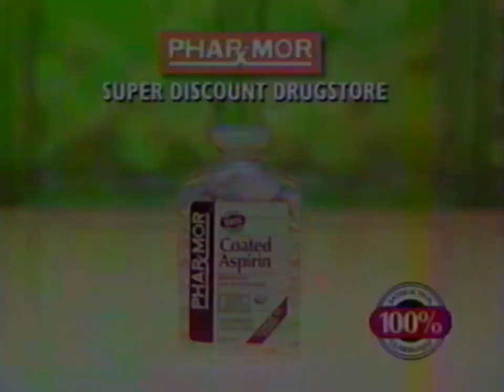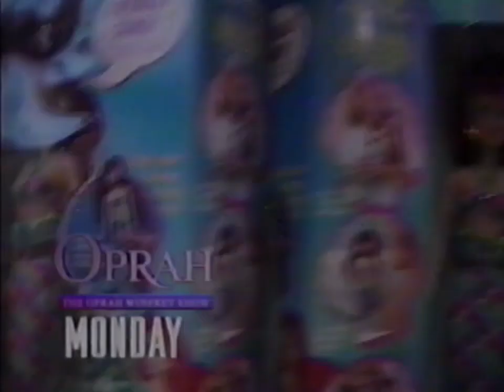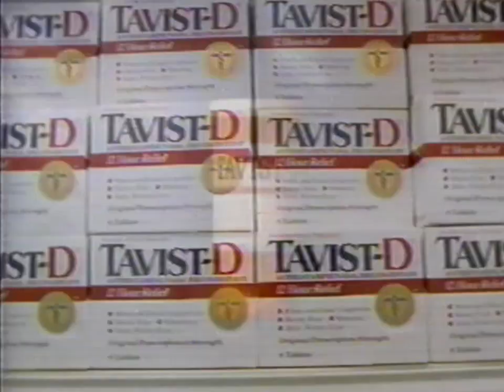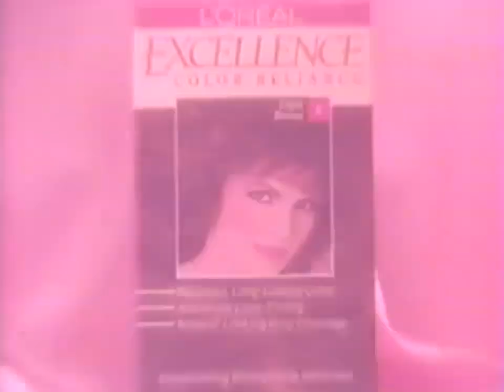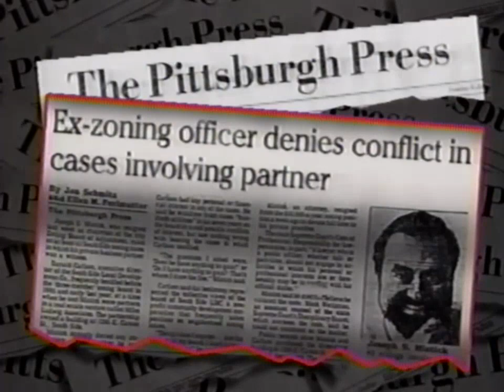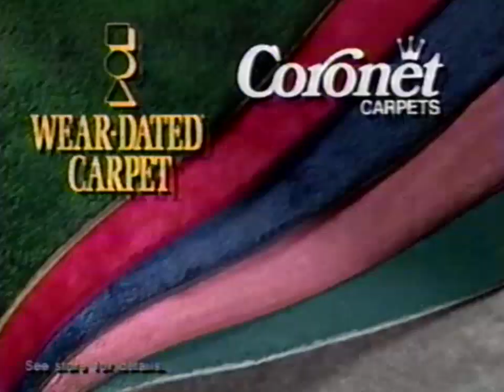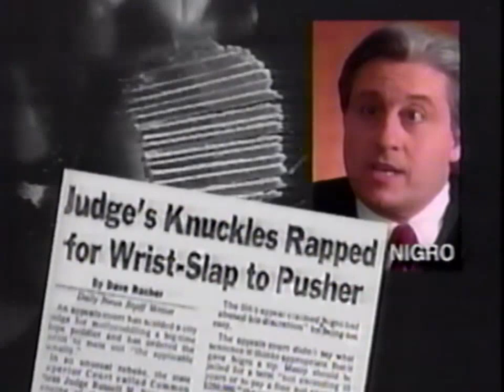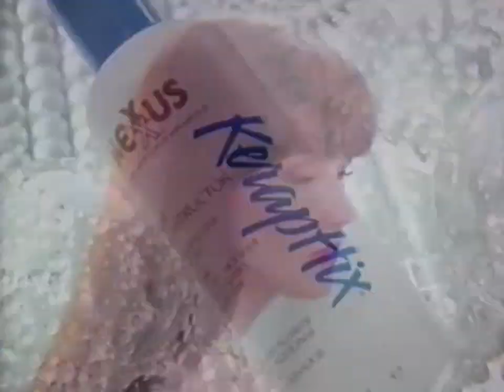October 1993 KDKA (CBS) Commercials (The Oprah Winfrey Show)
1. Pharmor (incomplete)
2. Mrs. Dash
3. Tresemme
4. KDKA Eyewitness News Promo
5. Hyundai Elantra
6. Ringling Bros & Barnum Bailey Circus
7. JCPenney
8. KDKA Eyewitness News Promo
9. Burger King
10. The Oprah Winfrey Show Promo
11. Bissell
12. Pepperidge Farm Hearty Beef Gravy
13. Tavist-D
14. Rent-A-Center
15. Disney KD 2oon Time Promo
16. KDKA Eyewitness News Promo
17. Kaufmann's
18. The Three Musketeers TV Trailer
19. The Nightmare Before Christmas TV Trailer
20. KD Turkey Fund
21. KDKA Eyewitness News Promo
22. Thrift Drug
23. Bounce
24. Eggo Nutri-Grain
25. Allegheny General Hospital Mobile Mammography
26. KDKA Eyewitness News Promo
27. Sandra Schultz Newman for Commonwealth Court
28. Prizant's Carpet
29. The Nightmare Before Christmas TV Trailer
30. The Haunted Yard
31. KDKA Eyewitness News Promo
32. American Journal Promo
33. Jenn-Air Cooking Appliances
34. Colonel's Rotisseries Gold Chicken
35. Hills Wall of Fame Poster
36. KDKA Eyewitness News Promo
37. Flesh and Bone TV Trailer
38. Ron Castille for Supreme Court
39. Long John Silver's
40. Nexxus
41. KDKA Eyewitness News Promo
42. Hills Wall of Fame Poster